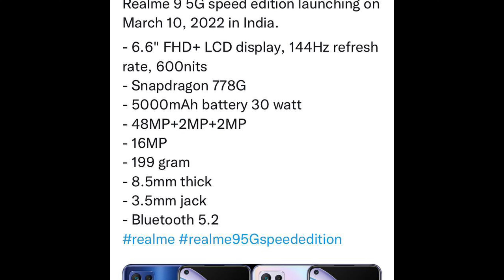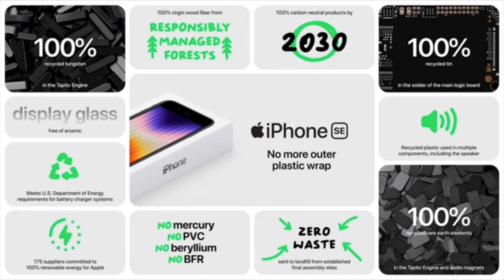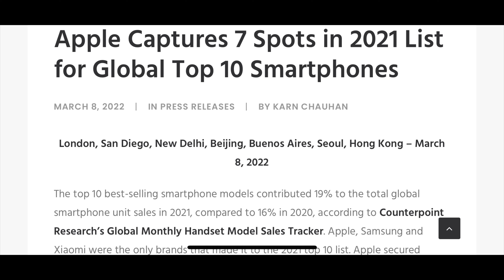iPhone SE 2022, Galaxy A12 most sold android phone, Movie updates, Realme 9 5G speed edition - GGS23